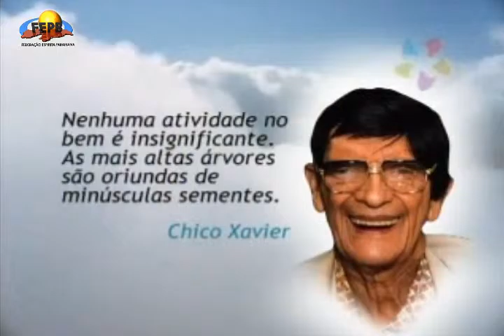Evangelho On-Lar - 12.11.2015 - Simplicidade e pureza de coração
Edição virtual do Evangelho, extraído de "O Evangelho segundo o Espiritismo", sob a coordenação do NEPE - Núcleo de Estudo e Pesquisa do Evangelho, da FEPB. Participação de Natália Melo, João Alves e Josinaldo Barbosa
Transmissão de Diego Aristófanes/Reinaldo Dosan/Moisés Cartaxo/Thalisson.
Apoio técnico de Tereza Limeira.
Produção da Federação Espírita Paraibana, atraves da TV do bem. Para assistir ao vivo, todas as quintas-feiras, às 20:00h., horário de João Pessoa, acesse - canal 5­ e - canal 6.
Edição virtual do Evangelho, extraído de "O Evangelho segundo o Espiritismo."